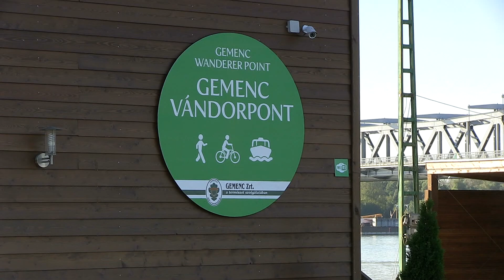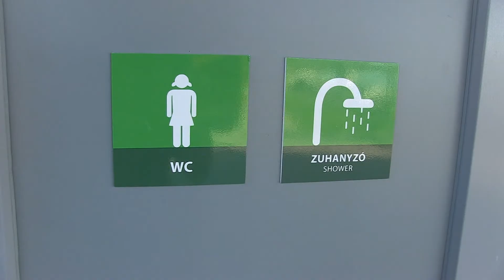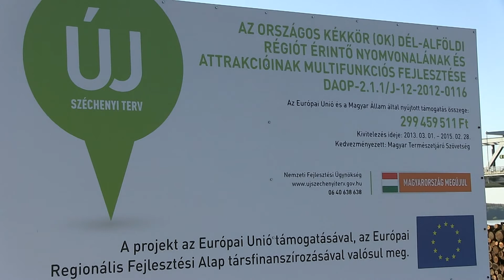Átadták a Gemenc vándorpontot Baján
2014.IX.28. Baja
A bajai Duna híd bajai hídfőjénél átadták a Gemenc vándorpontot mely elsősorban a városba érkező kerékpárosok igényeit fogja kiszolgálni mondhatjuk maximálisan.
Az Euro Velo 6-os kerékpár út nyomvonalát hamarosan módosítják, így az ott fog elmenni a  pihenő hely mellett  kb 100 méterrel.
Készítette:Sugó TV